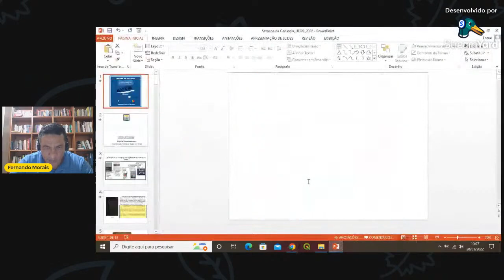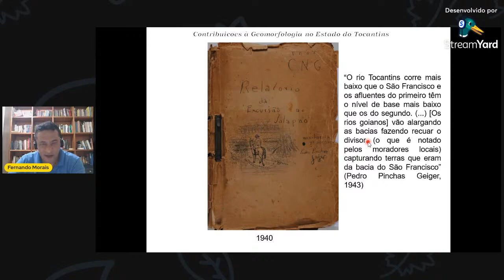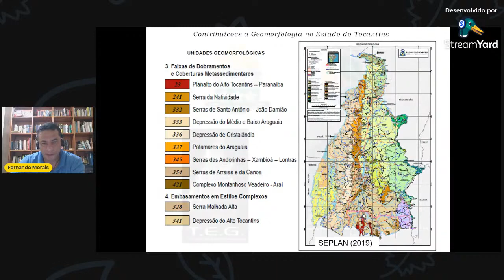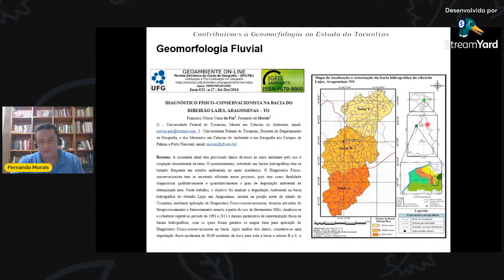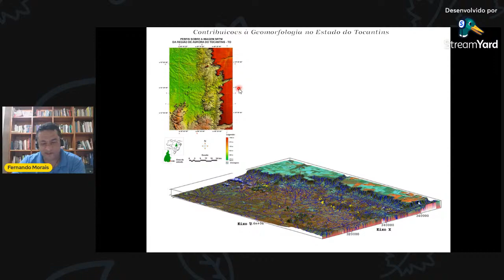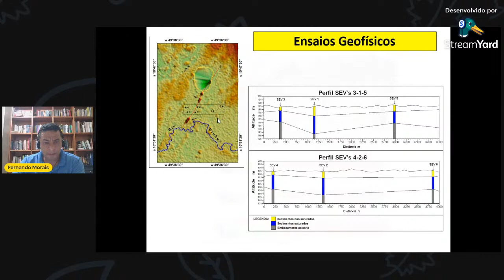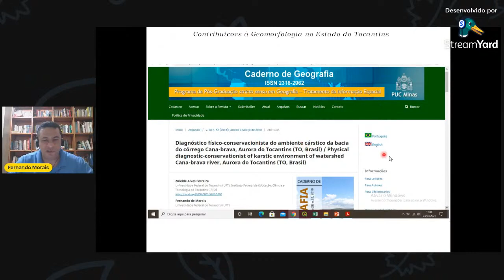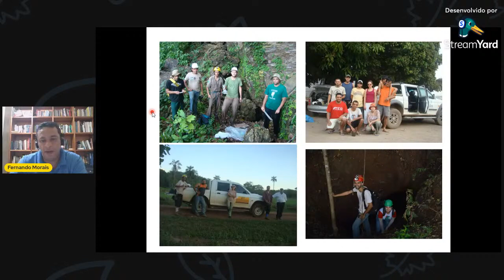Contribuições à Geomorfologia no estado do Tocantins Fernando Morais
Sejam todos bem vindos a 6ª palestra da Semana da Geologia 2022 da Universidade Federal de Ouro Preto. A Sociedade Excursionista e Espeleológica vem apresentar à vocês a palestra "Contribuições à Geomorfologia no estado do Tocantins" apresentada pelo Fernando Morais.